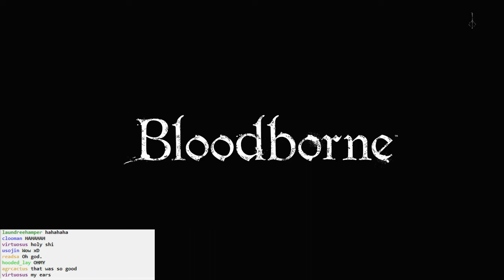Bloodborne: Pig Goes Where Pig Wants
RIP headphones users. Either that door is deceptively large or those pigs are deceptively small. Good god.